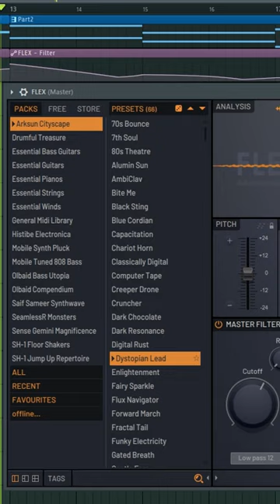Dying Light Loading Screen Be Like : | FL Studio Tutorial